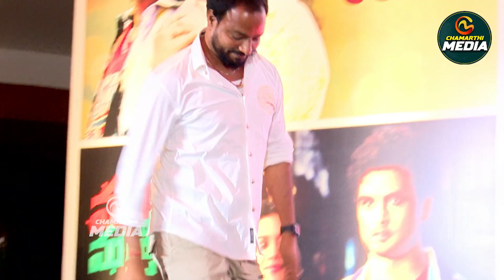Mass Ka Dass Vishwak Sen Speech at Mama Mascheendra Pre-Release Event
Chamarthi Entertainment's Is All About Tollywood movie updates, celebrity latest news, promos, Interviews , teasers,  Publictalks trailers, movie promotional events & for much more entertainment related gossips please follow CHAMARTHI ENTERTAINMENTS YouTube channel.